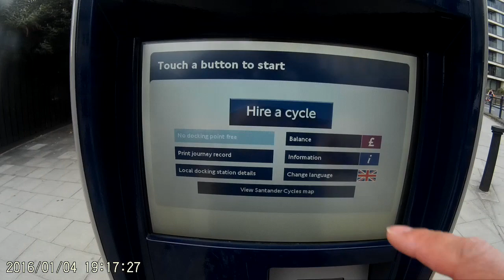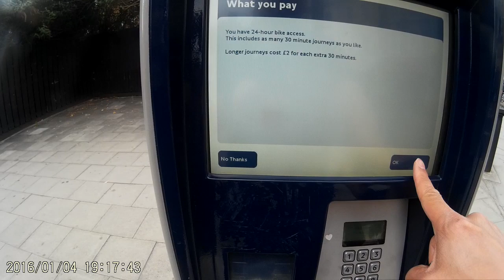201807 London Street Walk and Bike 8